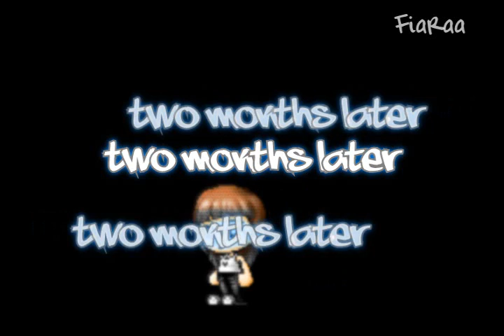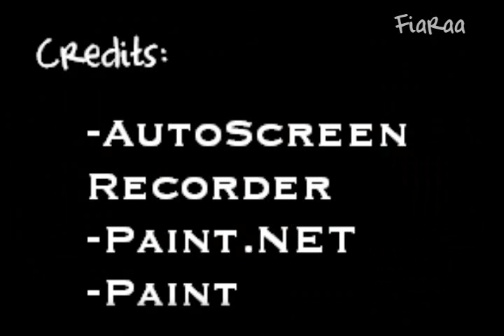Wish Of My Life - [Part 1]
Season 2 of Once Upon A Wish.

ALERT. SPOiLER!! D:
So.. If you didn`t get how Once Upon A Wish and Wish Of My Life are connected...

Riley and Randy are married and have a
-Dun dun dun-
child.
Her name is Tory, a 15 year old Tomboy.
Life's not easy for her. Especially because Riley got...
a disease...
She sees a teddy bear... and wishes because it reminds her of a story her mom [Riley] told her.
Who knew that this teddy bear was the same exact one Riley used?(:

Thanks to Matty:
For helping me with the characteristics of Itachi. [The guy you saw in the movie with long hair.] And giving me many many ideas for the plot.

Thanks to Janice:
For naming Jiro and choosing how he looked like.  Also for giving me the song [the opening song] - Fahrenheit: Xia Xue.

Honors:
12-7-08
#3 - Most Discussed (Today) - Film & Animation - South Korea
#59 - Most Responded (Today) - South Korea
#1 - Most Responded (Today) - Film & Animation - South Korea
#2 - Most Responded (This Week) - Film & Animation - South Korea
#8 - Top Favorited (Today) - South Korea
#31 - Top Favorited (Today) - Film & Animation
#1 - Top Favorited (Today) - Film & Animation - South Korea
#1 - Top Rated (Today) - Film & Animation - South Korea
#66 - Top Rated (This Week) - South Korea
#2 - Top Rated (This Week) - Film & Animation - South Korea

12-8-08:
#39 - Most Discussed (This Week) - South Korea
#4 - Most Discussed (This Week) - Film & Animation - South Korea
#13 - Most Discussed (This Month) - Film & Animation - South Korea
#53 - Most Responded (Today) - South Korea
#4 - Most Responded (Today) - Film & Animation - South Korea
#5 - Most Responded (This Week) - Film & Animation - South Korea
#8 - Most Responded (This Month) - Film & Animation - South Korea
#35 - Most Responded (All Time) - Film & Animation - South Korea
#6 - Top Favorited (Today) - South Korea
#21 - Top Favorited (Today) - Film & Animation
#2 - Top Favorited (Today) - Film & Animation - South Korea
#29 - Top Favorited (This Week) - South Korea
#2 - Top Favorited (This Week) - Film & Animation - South Korea
#5 - Top Favorited (This Month) - Film & Animation - South Korea
#2 - Top Rated (Today) - Film & Animation - South Korea
#51 - Top Rated (This Week) - South Korea
#3 - Top Rated (This Week) - Film & Animation - South Korea
#7 - Top Rated (This Month) - Film & Animation - South Korea

I still can`t get over the shock of getting honors. o_o... So. I`m posting them. That`s how nub I am!